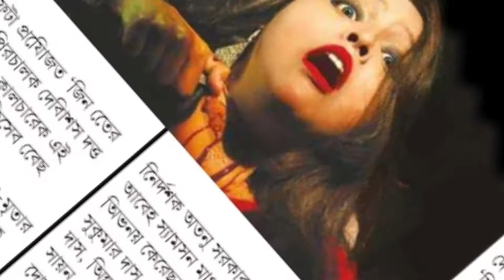Journey of 2021 official trailer ll SABUJ SANSKRITIC KENDRA